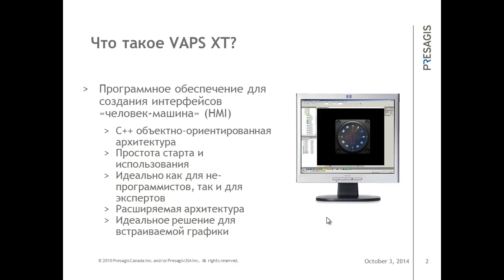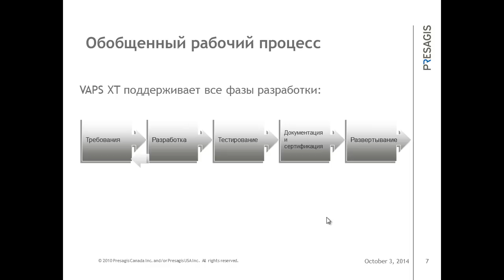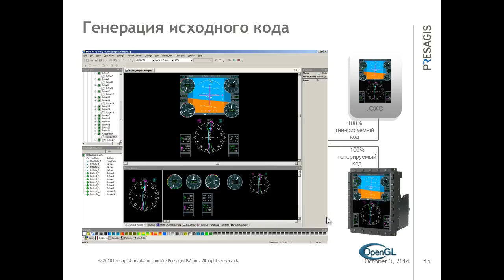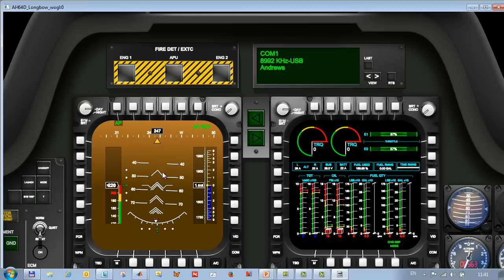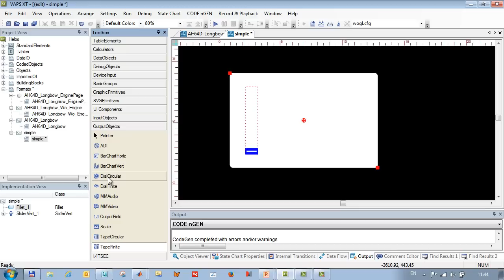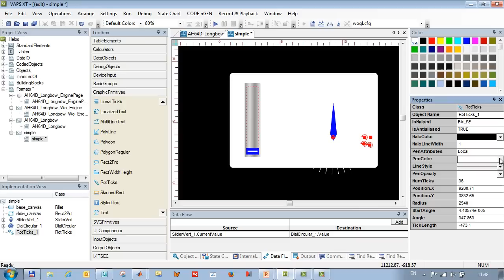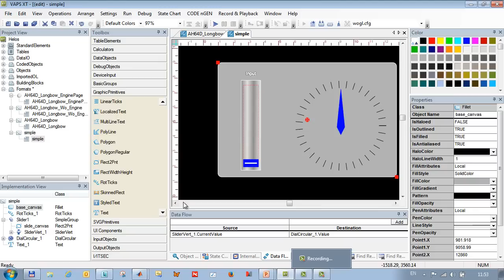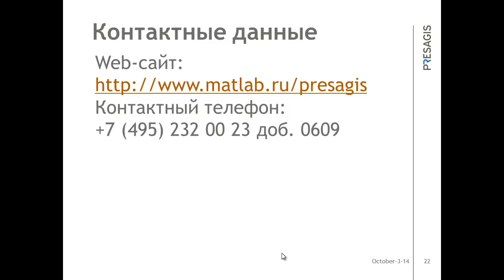Вебинар "Обзор VAPS XT"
Presagis VAPS XT обеспечивает быстрое прототипирование, проектирование и среду развертывания для создания 2D и 3D фотореалистичных графических дисплеев, в том числе приборов и оборудования моделей, специально для моделирования 3D в режиме реального времени и учебных приложений. VAPS XT предлагает беспрецедентный контроль и гибкость в разработке динамических и интерактивных интерфейсов «человек-машина» (HMI) в режиме реального времени.